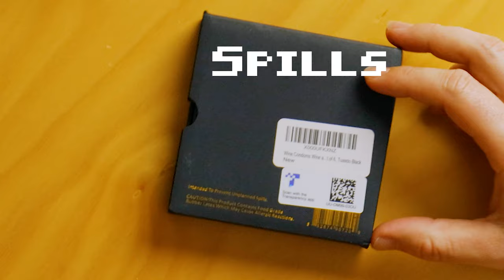We Tested Wine Condoms...Yes...They Exist | S*** Wine Inventions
We're Thirsty! We're Thirsty! Do you also support the responsible storage of wine? Sorry for all the childish jokes, if youve got some youd like to make our discord is rated PG 13 - ask your folks before joining

This week we get a little naughty and test out two very cheeky S*** Wine Inventions:

00:00 - Introduction
01:19 - Happy Man Reveal
02:05 - Happy Man Test
02:28 - The Real Happy Man Test
02:55 - Wine Condom Reveal
03:30 - Unboxing The Wine Condoms
04:17 - First Test
04:26 - Second Test
06:01 - Third Test
06:20 - Wine Explosion
06:37 - Conclusion

5 Adelaide Terrace
St Marys
SA, Australia